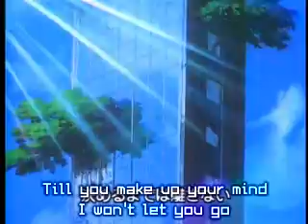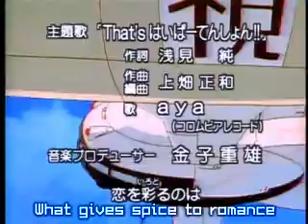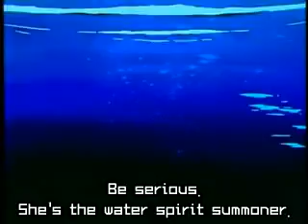Hyper Police ep. 22 part 1 (english)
part 1ep. 22